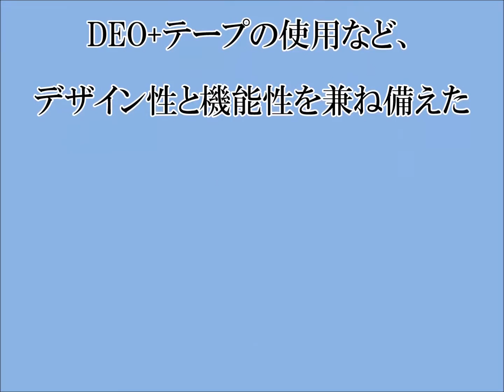自重堂・ジャウィン 51600 お洒落な作業服 ハニカムリップ素材で丈夫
☆☆動画説明☆☆

オリジナルファスナーやリベット使いが
かっこよくおしゃれにいきたいならぜひこの作業着を

※会社説明※
作業服・安全靴・帽子などの安全保護具をはじめ、女性用の事務服・サービスフェア・おもてなしウェアを販売しております。

自重堂・ジャウィン・コーコス信岡・桑和・バートル・タカヤ商事・サンエス・丸五・ドンケル・ディアドラ・おたふく手袋・アシックス・カジメイク・ディッキーズ・山田辰・ジンナイ・カンサイなど